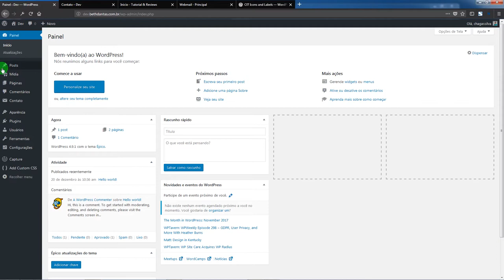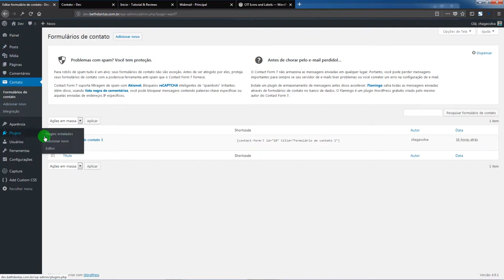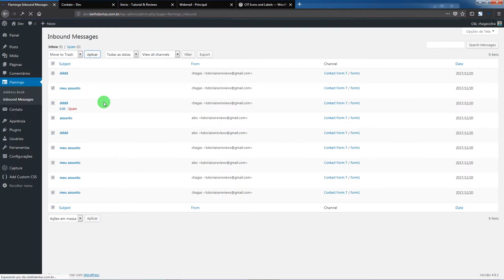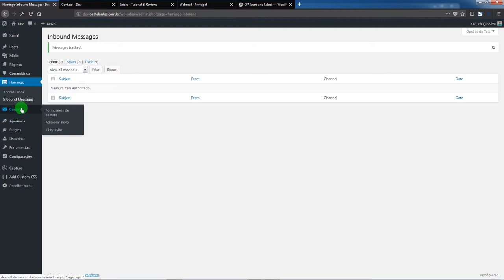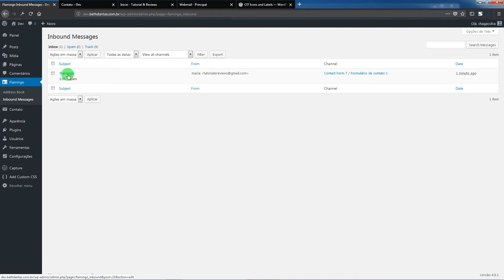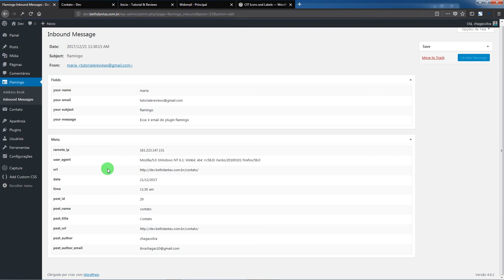Como Adicionar o Contact Form 7 No Wordpress - Minicurso - Aula 15 - Completo - 2017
completo Como Adicionar o Contact Form 7 No Wordpress.

O Contact Form 7 é dos plugins mais famoso do WORDPRESS em crição de formulario de contato no WORDPRESS,
Existe muito video tutoriais falando sobre o Contact Form 7, porém nâo abordar todo seu poder que é enorme!

muitos pensam que o Contact Form 7 serve apenas para criar uma area de nome, email, assunto e ponto final.

O contact form 7 Vai além disso, nesse minicurso vamos aprender a como configurar passo a passo, nosso

formulario de contato de maneira correta.

Na verdade o Contact Form 7 vai muito mais além do que isso, existem muitas configuração poderoso nesse

plugin, por isso que resolvi criar um mini curso abordando todas as configuraçoes passo a passo.

Eu espero que ajuda a todos esse mini curso que eu estou disponibilizando sobre o o plugin Contact Form 7,

vamos aprender tudo sobre ele.

O plugin Contact Form 7 Você vai encontra-lo no repositorios do WORDPRESS confira o link abaixo ou você pode

ir no seu painel de controle do WORDPRESS e Plugin - Adicionar Novo - Pesquisar por Contact Form 7 - Instalar

- Ativa.

Para o mini curso utlizaremos...

Temas Epico

Plugin

Buscando novos conhecimento? RECOMENDO o Formula NEgocio Online

Obrigado e até mais.